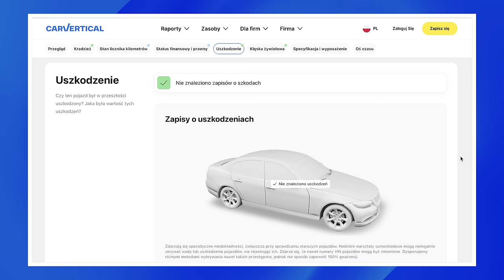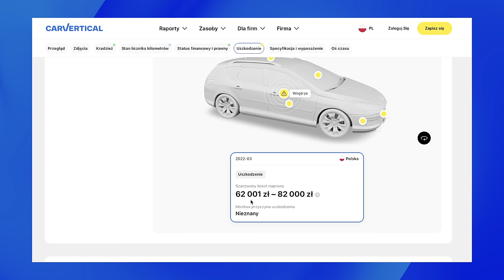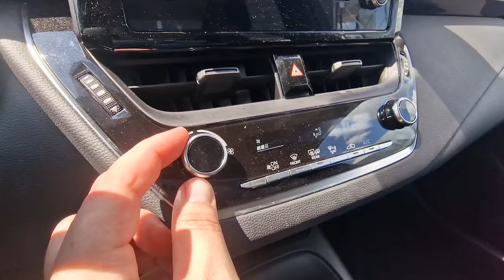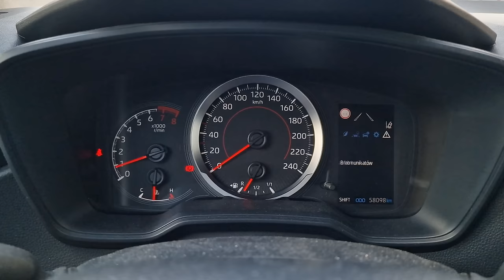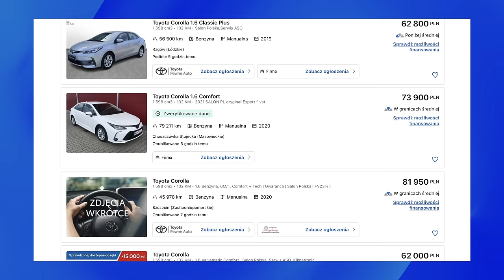Toyota Corolla 1.6 TEST pl | Tu nic się nie psuje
Bohater odcinka: Toyota Corolla 1.6 132 KM 2019

Jeśli w samochodzie nie interesują Cię takie rzeczy jak dynamika, świetne prowadzenie, czy dobre multimedia - interesuje Cię natomiast to, aby ten samochód przejechał bezawaryjnie milion kilometrów, to używana Corolla z wolnossącym 1.6 jest autem właśnie dla Ciebie.

Spis treści:
0:00 - 1:17 Wstęp
1:18 - 2:31 carVertical
2:32: - 3:52 Bagażnik, kanapa
3:53 - 7:35 Wnętrze, obsługa, fotele
7:36 - 8:32 Dane techniczne
8:33 - 10:46 Jak jeździ 1.6?
10:47 - 11:18 Skrzynia manualna
11:19 - 12:42 Spalanie
12:43 - 13:03 Wyciszenie
13:04 - 13:29 Zawieszenie
13:30 - 14:05 Ceny używanych Corolli
14:06 - 17:05 Podsumowanie